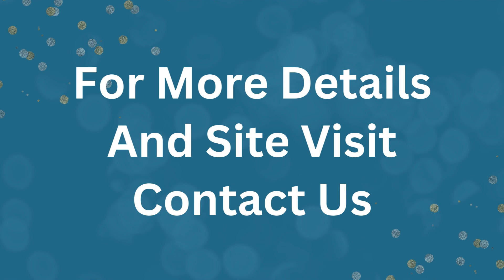Space Rent Huda Market Sector 31 Gurgaon 9811022205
ID-Y- 4071

Space Rent Huda Market Sector 31 Gurgaon

Size- 1200 Sq Ft / Second Floor / Furnished For Institute / Rent- 75,000/- Per Month